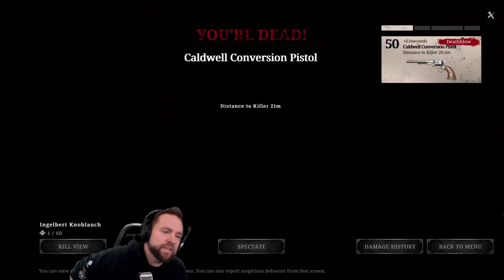[Solo vs TRIOS] - Shmofield goodness, plot armor and "le oof"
Some stuff from the last days :)

00:00 Intro
01:02 Shmofield
06:37 Plot Armor
14:34 Oof